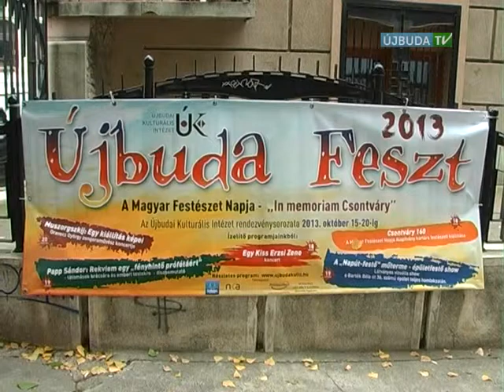Újbudai Mozaik - Csontváry és a szent őrület (2013.10.21)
Az Újbudai Kulturális Intézet Magyar Festészet Napjához kötődő "In memoriam Csontváry" több napos rendezvénysorozat október tizenkilencedikei szombati állomása is igazi érdekességeket tartogatott.

Délelőtt a gyerekeket Csontváry Puzzle és színelméleti foglalkoztató várta. A felnőttek számára pedig megnyílt egy új hely a Bercsényi utca 10 szám alatt. Sarokpont 10 néven kapcsolódott be a környező utcák kutlurális vérkeringésébe. Itt kapott helyet a Budapest Art Brut Galéria kiállítása és nyitott festőműhelye, ahol korosztályi megkötés nélkül alkothatott bárki.

Az este emlékezetes programja a Rekviem egy „fényhintő prófétáért" -- látomások brácsára és emberi testekre díszbemutatója volt. Az összművészeti produkció mély tisztelgés Csontváry előtt. Fő célja pedig, hogy kialakuljon az emberekben Csontváryról egy igazabb kép, azzal az általános vélekedéssel szemben, mely szerint őrült volt.

Akik pedig a késői órákban a Gárdonyi tér környékén sétáltak fényfestésben gyönyörködhettek. A látványos vizuális show-t Csontváry egykori műterme fölötti homlokzatra tervezték az alkotók.